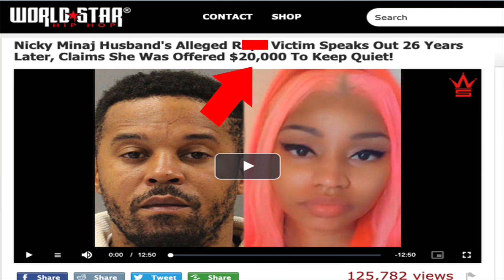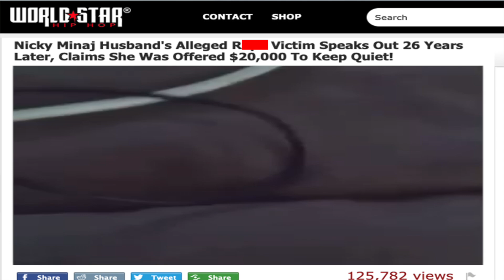Nicki Minaj put a $50,000 💰 OUT for GOONS to handle her Business